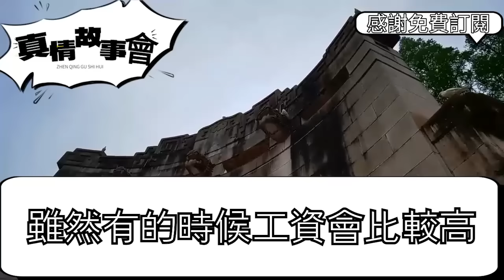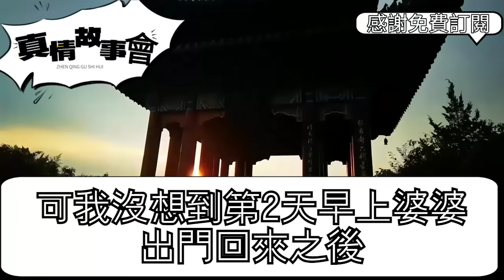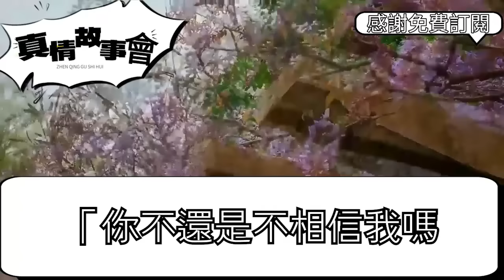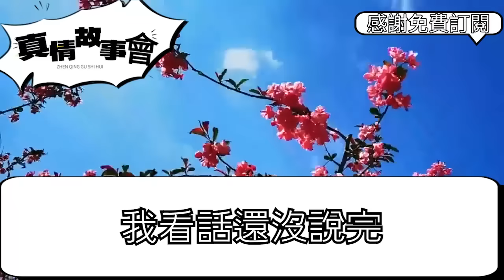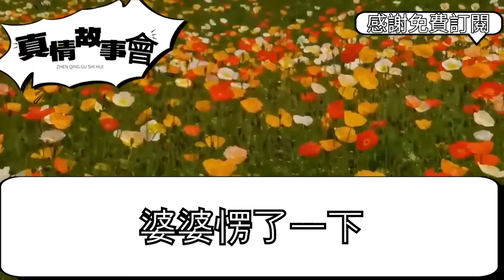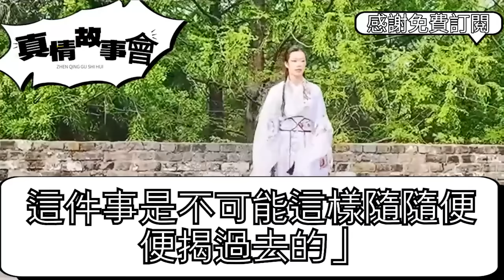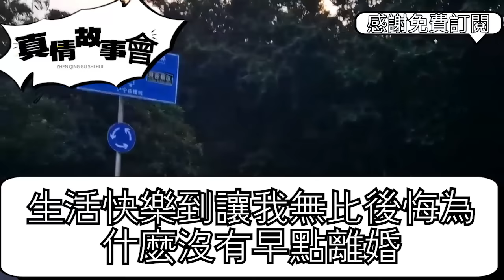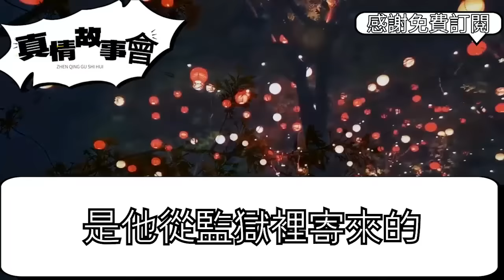婆婆生日我包3千紅包被嫌棄，無奈我拿7萬買100克金鐲，誰知她反手送小姑子 買個假的，哭著向老公告狀罵我昧錢，老公猛的一巴掌要我磕頭賠罪，不料我怒極一招讓他嚇癱求饒真情故事會||老年故事||情感需求